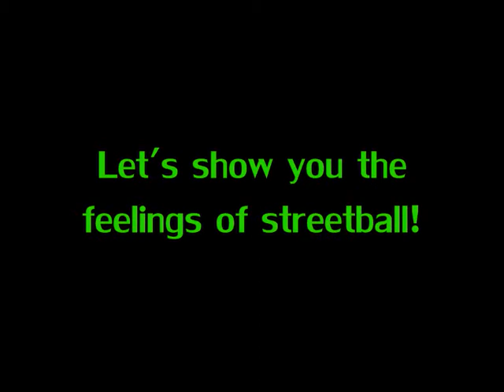Bf Streetball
Fertiges Streetball Video